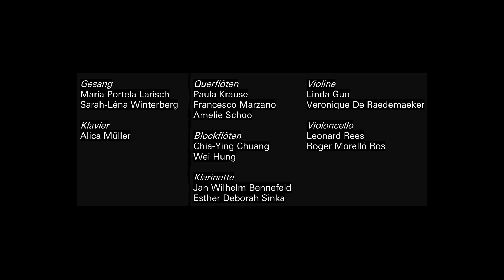Live Music Now Köln / Weihnachten 2020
Live Music Now e.V. wendet sich an Menschen, die aufgrund ihrer Lebensumstände nicht in Konzertsäle gehen können.
Die Vereine YEHUDI MENUHIN Live Music Now (LMN) organisieren mit den von ihnen geförderten Musikern eintrittsfreie Konzerte für Menschen, die in sozialen Einrichtungen wie z.B. Altenheimen, Waisenhäusern, Jugendhilfeeinrichtungen, Hospizen, Gefängnissen etc. leben oder betreut werden. Das Konzertieren vor diesem außergewöhnlichen Publikum in ungewohnter Umgebung bietet den jungen Künstlern eine wichtige Erfahrung auf dem Weg zu menschlicher und künstlerischer Reife und fördert das Empfinden der eigenen Sensibilität und Ausstrahlung sowie der heilenden, tröstenden Wirkung ihrer Musik auf die Zuhörer.
Die durch die Jury nach strengen Kriterien ausgewählten und hochbegabten jungen Stipendiaten finden hier vor ungewohntem Publikum einen Weg zu menschlicher und künstlerischer Reife im Laufe ihrer Ausbildung.

00:07 Weihnachtsgruß
00:44 Edvard Grieg, Weihnachtsbaum (Sang til Juletraet), Op. 61/2